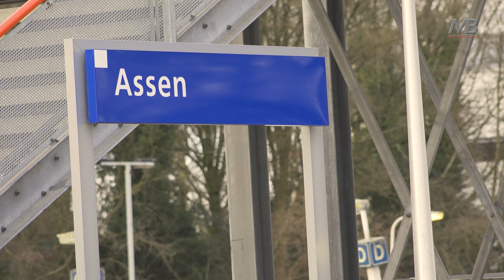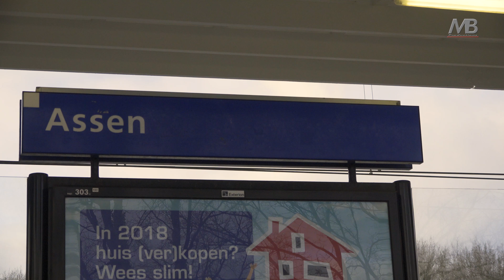4K - Station Assen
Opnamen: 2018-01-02